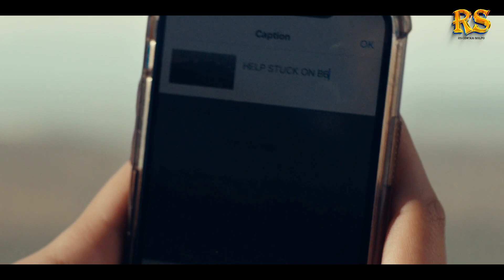২০০০ ফুট উচ্চতায় দুই বান্ধবী ফেঁসে যাওয়ার পরেও কিভাবে বেঁচে ফিরলো তা আমরা এই গল্পে জানবো I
fall movie explained bangla II ২০০০ ফুট উচ্চতায় দুই বান্ধবী ফেঁসে যাওয়ার পরেও কিভাবে বেঁচে ফিরলো তা আমরা এই গল্পে জানবো II
rs cinema golpo
RS CINEMA GOLPO
rscinemagolpo
RS CINEMA
RS GOLPO
rscg
বাংলাদেশি মুভি রিভিউ চ্যানেল
korean movie
moviesstory Bangla
fall movie explained in bangla
মুভি এক্সপ্লেইন
মুভি এক্সপ্লেনেশন
movie in bengali
movie golpo
cinemar golpo
cottage screen
suspense thriller movie explained in bangla fall film
new survival movie explained bangla
fall movie explain in bengali
fall 2022 review bangla
fall 2022 movie
fall 2022 movie explained
fall 2022 survival movie
survival thriller movie
fall movie
thriller movie in bangla fall full movie 2022
fall full movie explained in bangla
fall movie explained in hindi
fall movie explanation in bangla
fall full movie explanation in hindi
fall movie explained
fall movie trailer
fall movie ending
rakib rayhan movie explain
rakib raihan movie explain
survival movie explain
anime zone
rupali pordar golpo
rakib rayhan
bangla movie explain by rs cinema golpo
best bangla movie explainer For best friends Becky and Hunter

life is all about conquering fears and pushing limits.However, after they climb 2,000 feet to the top of a remote, abandoned radio tower, they find themselves stranded with no way down. Now, their expert climbing skills are put to the ultimate test as they despera… more

Fall is a 2022 survival thriller film series which i explained in bengali language.Topic Covered in Video:

Fall 2022 thriller movie explained in bangla
new survival movie in bangla
fall movie 2022 explained in bangla